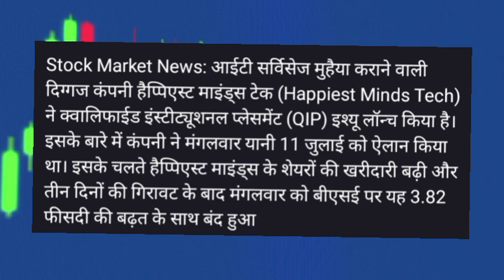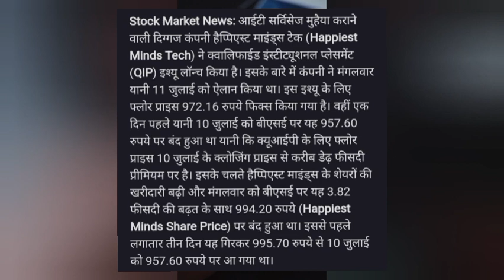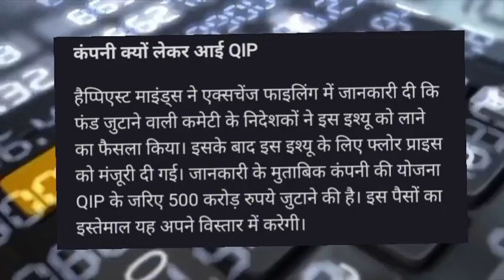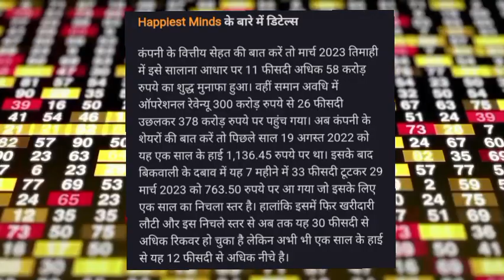Happiest Minds Tech share latest news today! Happiest Minds Tech share news